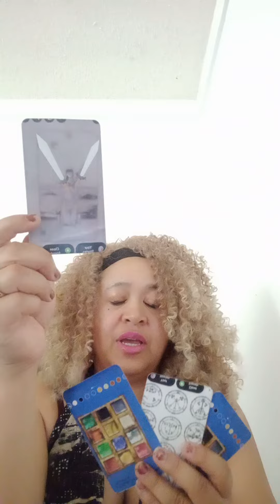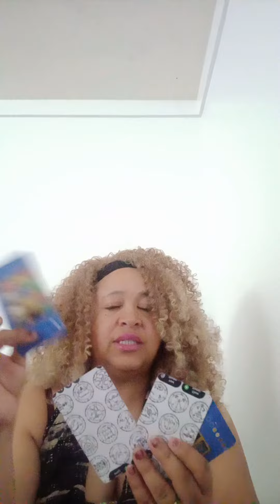Sagittarius Tarot Readings, Decoded, Power-Drive Focus